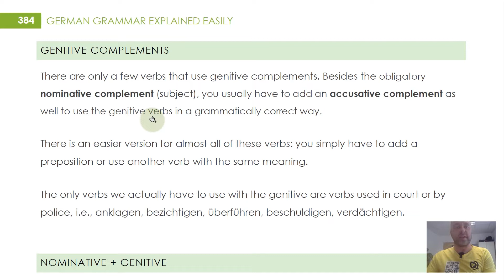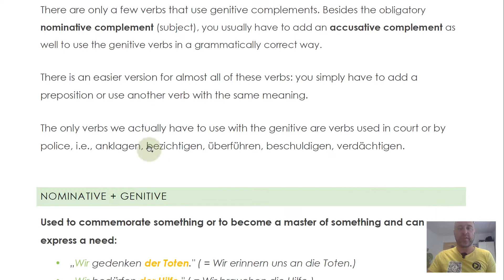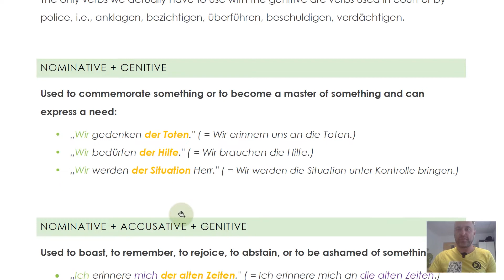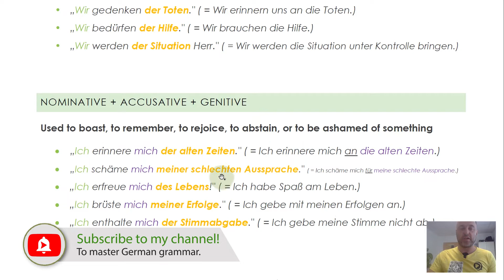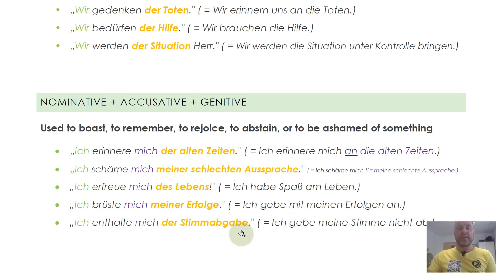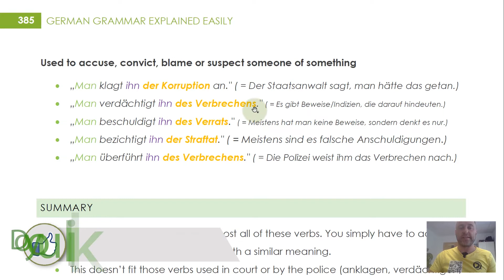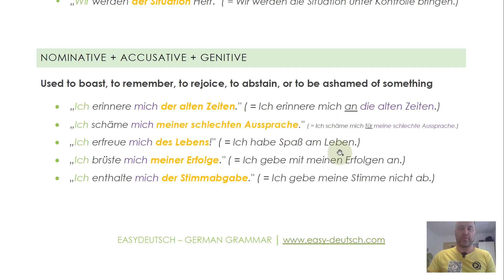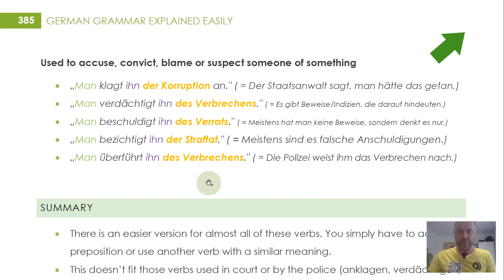German Verbs L16.5 - Verbs with Genitive Complements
1:27 - Genitive Complements
3:19 - Nominative + Genitive
5:13 - Nominative + Accusative + Genitive

▬ Book/Ebook from the video ▬▬▬▬▬▬▬▬▬▬

▬ Free Materials ▬▬▬▬▬▬▬▬▬▬

Get over 50 free grammar units - video lessons with subtitles, lesson as PDF, exercises with solutions as PDF.

Every Tuesday and Thursday via email!

EasyDeutsch is all about German grammar. I want to show you that German grammar is much easier than you think. All explanations are always written from the student's point of view and avoid unnecessary technical terms and focus on the 95% of words that follow the normal rule and not the 5% exceptions like most other explanations.

Therefore, you will often ask yourself: Why has my teacher never explained it to me like this before?

▬ My mission ▬▬▬▬▬▬▬▬▬▬

I want to tear down the wall between you and German grammar!

▬ Books and Ebooks ▬▬▬▬▬▬▬▬▬▬